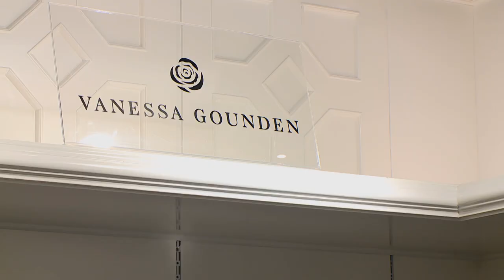Vanessa Gounden : New York Fashion Week Collection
Vanessa Gounden is a designer for all seasons – and as an activist and entrepreneur she’s always shown fiery courage – even when those in power did their best to leave her out in the cold.  Having made her mark in politics and business, she’s now a force to be reckoned with on the international fashion scene.  Zaky chatted to Vanessa about the collection that she presented at the New York Fashion Week –featuringed her signature blend of art and activism.